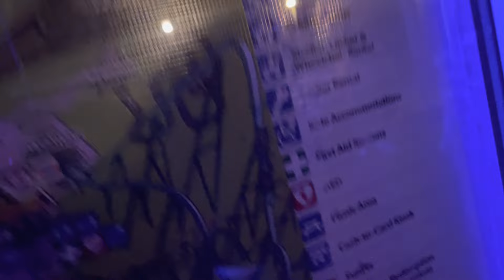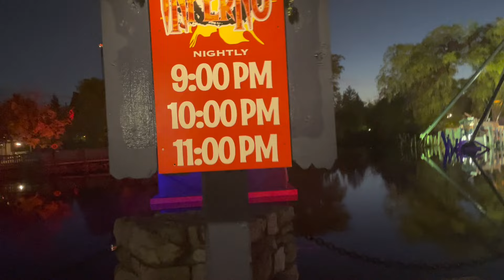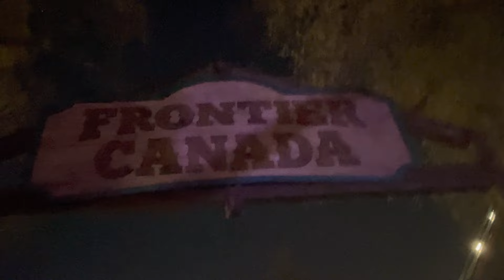Walking Around Canada’s Wonderland During Halloween Haunt in Vaughan, ON 10/28/2022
The park got very busy an hour after I filmed this video. Nevertheless, I had a great time